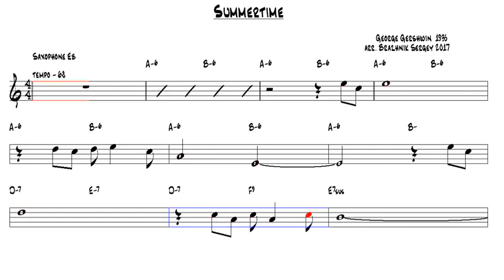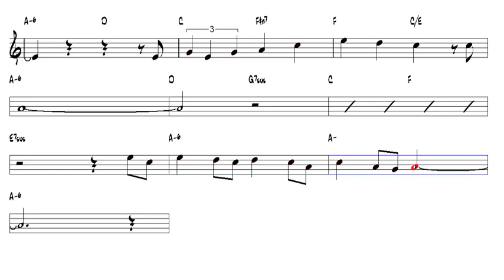Summertime George Gershwin 1935 Alto Sax